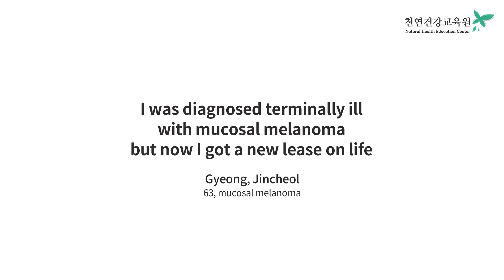I was diagnosed terminally ill with mucosal melanoma but now I got a new lease on life